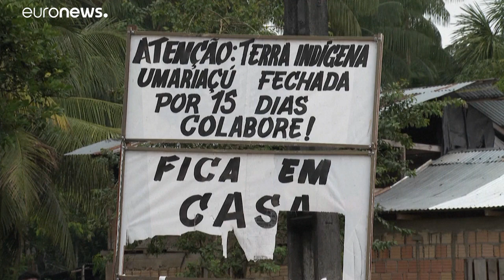Desflorestação continua a aumentar na Amazónia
Dia Mundial da floresta tropical:. Desflorestação continua a aumentar na Amazónia.